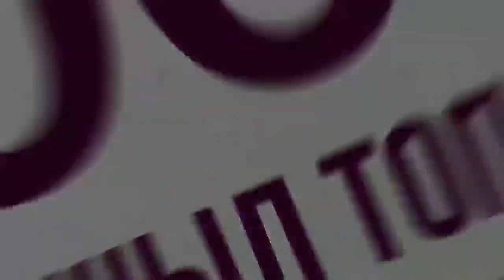ЖАСАРАЛ КУАНЫШАЛИН: АЛГА КАЗАХСТАН! МЫ БУДЕМ ДВИГАТЬСЯ ВПЕРЁД К ДЕМОКРАТИИ, СВОБОДЕ!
ЖАСАРАЛ КУАНЫШАЛИН: АЛГА КАЗАХСТАН — ВПЕРЁД КАЗАХСТАН. МЫ БУДЕМ ДВИГАТЬСЯ ВПЕРЁД К ДЕМОКРАТИИ, СВОБОДЕ!

Уважаемые казахстанцы!
Присоединяйтесь к инициативной группе оппозиционной партии «АЛГА КАЗАХСТАН».
Если хотите присоединиться к инициативной группе, отправляйте свои личные данные на наш бот в Телеграм: @algakzbot

Важно! Обязательно нужно записать и отправить вместе с личными данными короткое видео, на котором нужно четко озвучить:

“Я (имя, фамилия, отчество), добровольно даю согласие на внесение меня в список инициативной группы партии “АЛГА КАЗАХСТАН”. Я не являюсь военнослужащим, судьей, работником органов национальной безопасности или правоохранительных органов. Я не состою ни в каких политических партиях.

Вместе с видео отправьте одним текстом следующие данные:
1) фамилия, имя, отчество
2) месяц и год рождения
3) индивидуальный идентификационный номер (ИИН)
4) номер удостоверения личности, дата выдачи, каким органом выдано
5) адрес проживания(город, район, улица и квартира)
6) контактный номер телефона

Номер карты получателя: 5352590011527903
Имя получателя: Umitken Akhmetova
Страна получателя: Литва

Akhmetova Umitken
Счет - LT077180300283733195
SWIFT - CBSBLT26A

1Sqw6Y6TotqgQWDddrC63KLkC7daPyvKH

86pNioDNXqi5YK2qa6kfgiUd7MZx25dRBFuzXi334NouUHWR8dciqLvc6r7hfri5vnA9LqokvfZCFR6PXtT2781iNvBruGd